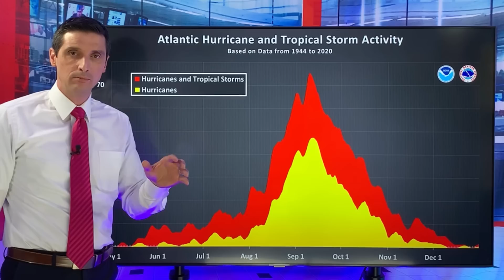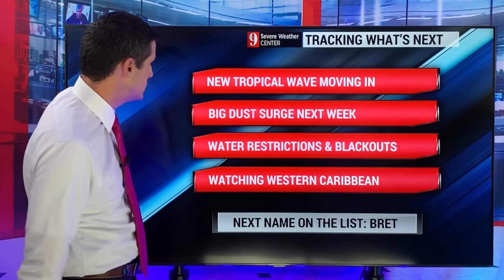Rumors of a Caribbean Hurricane...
There are many rumors of a Caribbean hurricane next weekend. However, only one model is showing that while everything else is showing nothing! Here's why... The GFS almost always shows something big about 10 days out. It usually shows a phantom hurricane if you go out far enough in time. On the flip side, the European Model shows high wind shear in the Caribbean and no development next weekend.

The Western Caribbean will be a spot to watch because we've seen a lot of moisture build there. There may be some development, but right now, there are no signs of a hurricane.

This channel is for safety. I'll do my best to help give you info to protect your family, friends, and property.